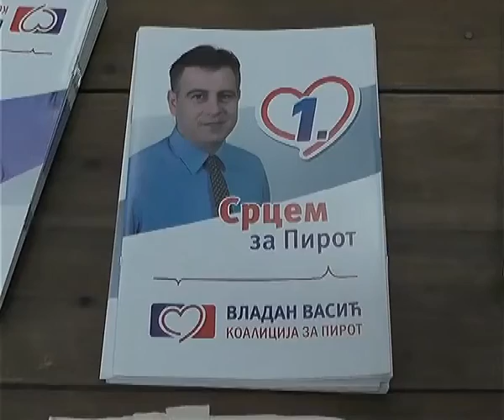KRUPAC-Koalicija za Pirot